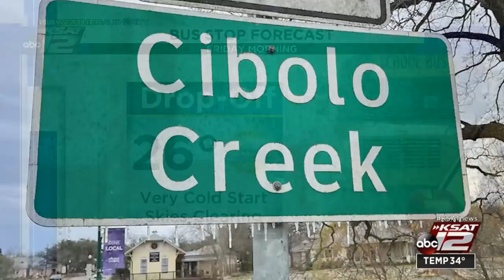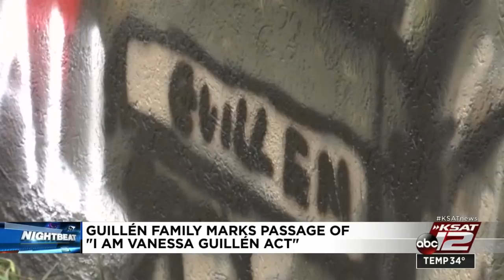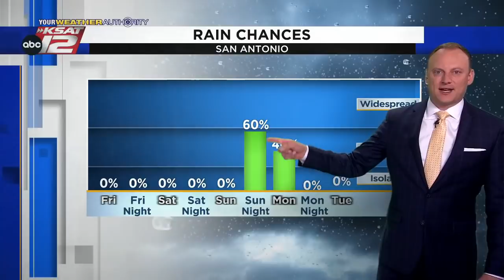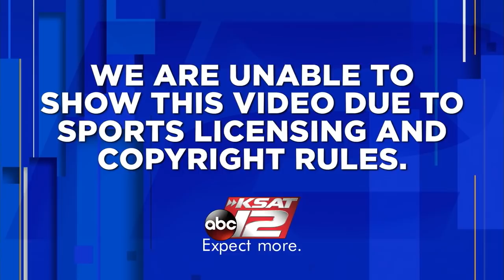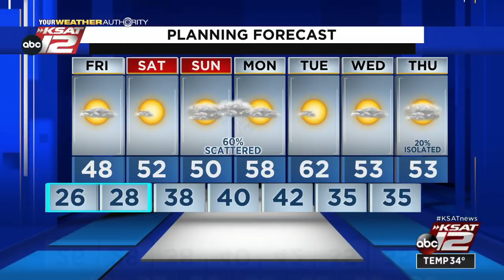KSAT 12 News Nightbeat : Jan 20, 2022